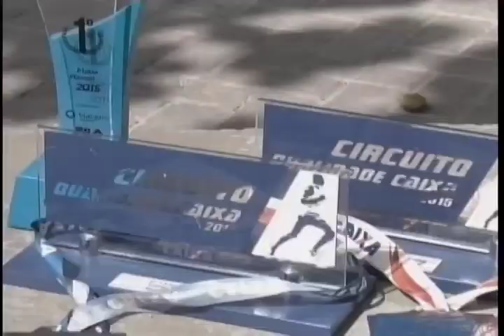Arena 2 bloco